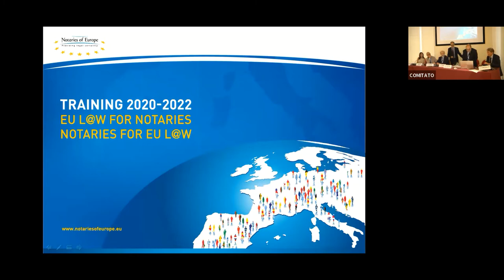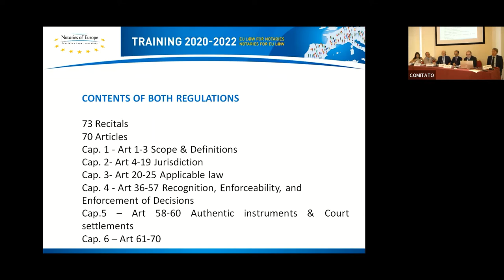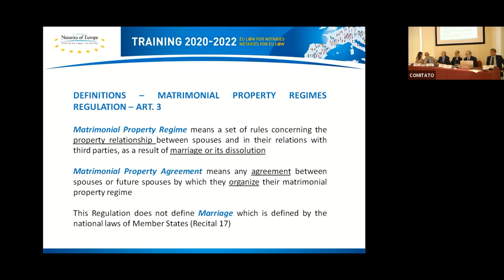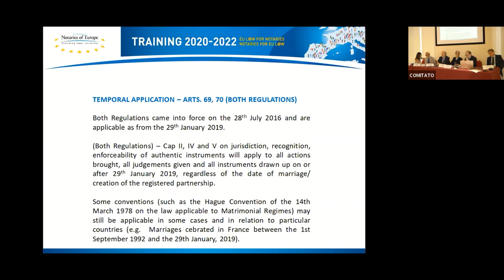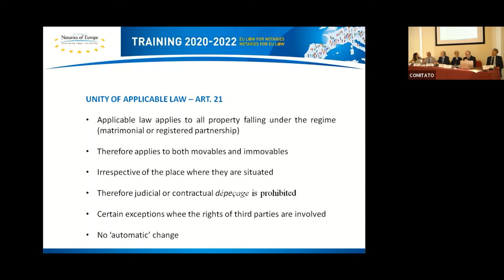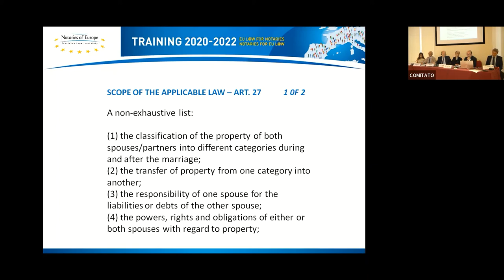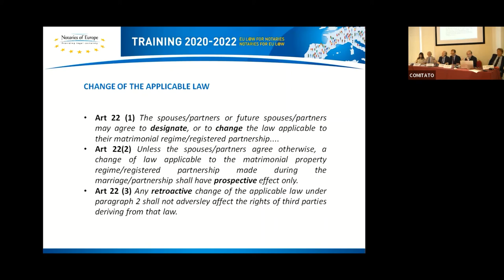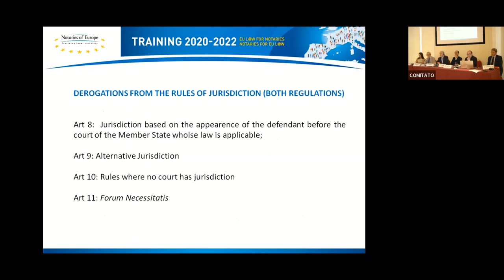Paul George Pisani, Lecture, (morning). ELAN CNUE seminar EU family law, Palermo 22 June 2022.